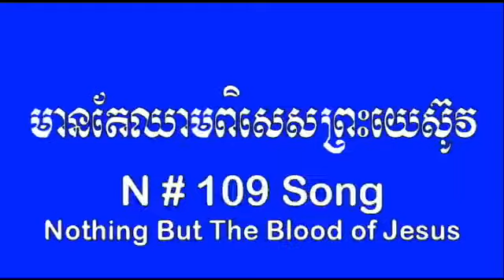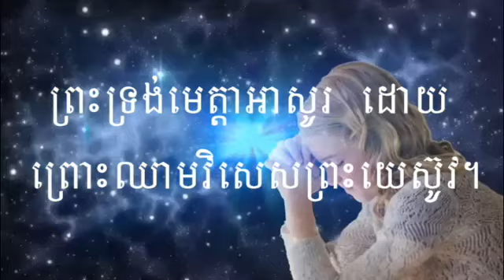Khmer Christian Song N# 109 Hymns Song Karaoke.